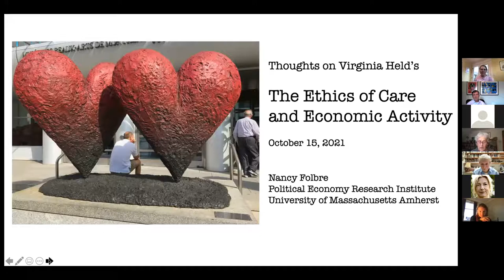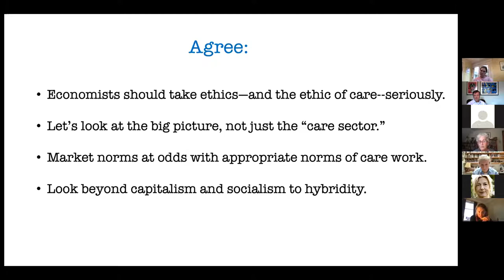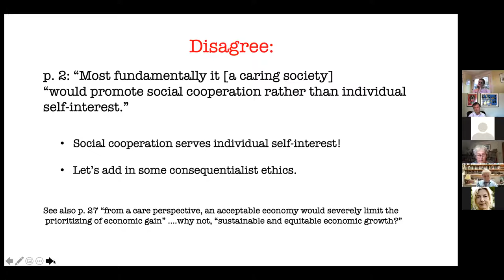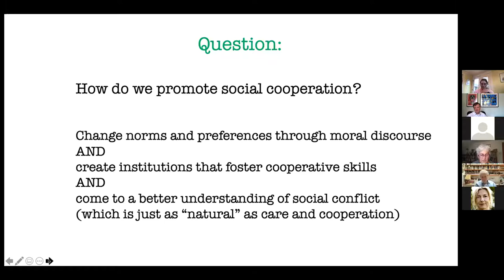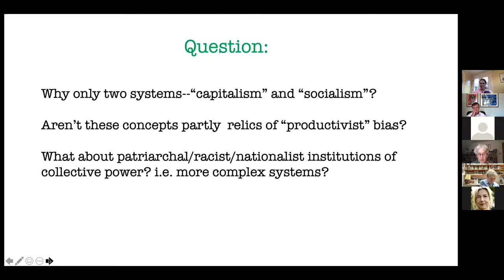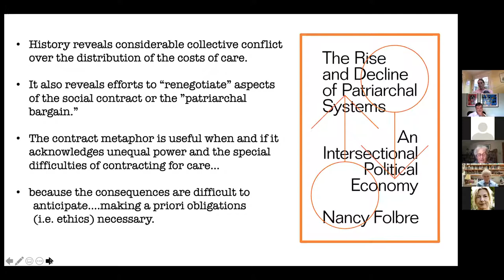Virginia Held, "The Ethics of Care and Economic Activity."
Care Ethics Zoom Lecture Series.